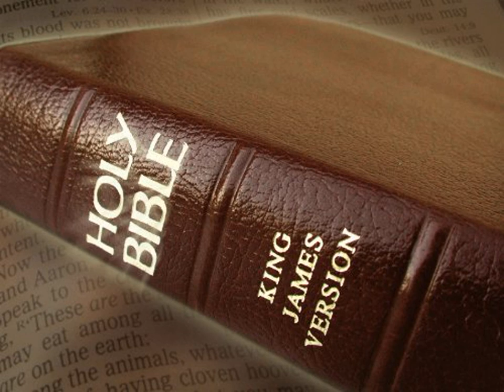King James Version Bible Audiobook Book of I Samuel Chapter 12